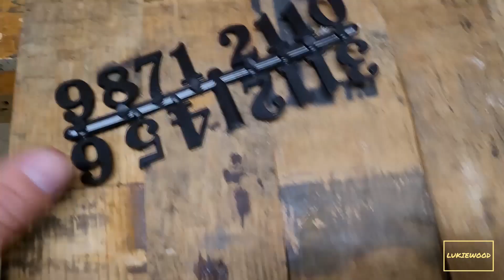Wall Clock - Made from a Whiskey Barrel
I have left over whiskey barrel staves from the chandelier I made a few months back. So I made a clock to go with the barnwood / farmhouse look we have going in our house.

The Music is by eganomixxxxxxxx - Song: royality Look him up he is a buddy of mine and go support him.